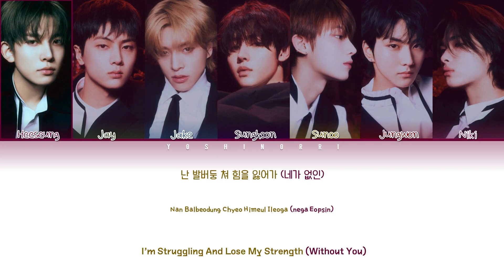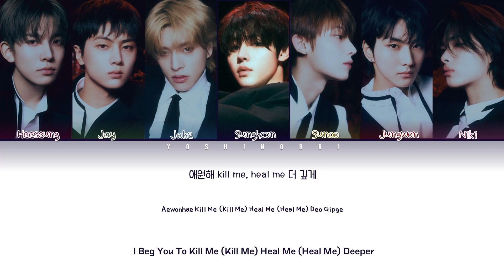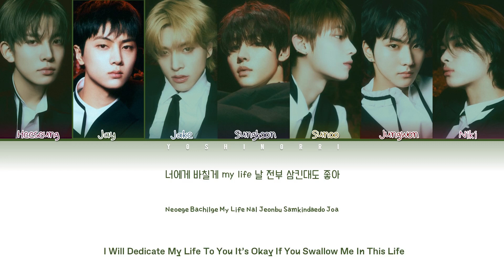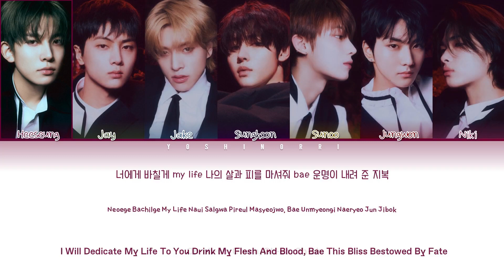ENHYPEN (엔하이픈) - 'Sacrifice (Eat Me Up)' Color Coded Lyrics (HAN/ROM/ENG)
• Artist: ENHYPEN  (엔하이픈)
• Song: Sacrifice (Eat Me Up)
• Album: DARK BLOOD
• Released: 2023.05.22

sacrifice
sacrifice lyrics
sacrifice audio
sacrifice mv
sacrifice line distribution
sacrifice easy lyrics
sacrifice romanized
sacrifice romanized lyrics
sacrifice mv
sacrifice music video
enhypen sacrifice
enhypen sacrifice lyrics
enhypen sacrifice lyric
enhypen sacrifice lyrics distribution
enhypen sacrifice color coded lyrics
enhypen sacrifice romanized
enhypen sacrifice romanized lyrics
enhypen sacrifice audio
enhypen sacrifice live
enhypen sacrifice concert
enhypen sacrifice music video
enhypen sacrifice teaser
enhypen sacrifice line distribution
enhypen sacrifice cover
enhypen sacrifice reaction
enhypen sacrifice 1 hour
enhypen sacrifice easy lyrics
enhypen lyrics
enhypen topic
enhypen bite me lyrics
enhypen fate lyrics
enhypen sacrifice lyrics
enhypen eat me up lyrics
enhypen chaconne lyrics
enhypen bills lyrics
enhypen karma lyrics